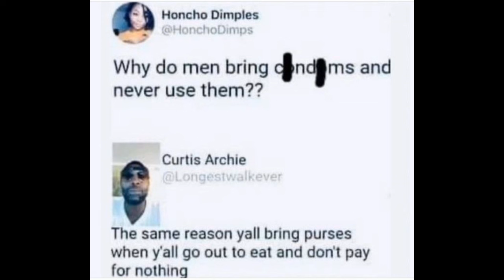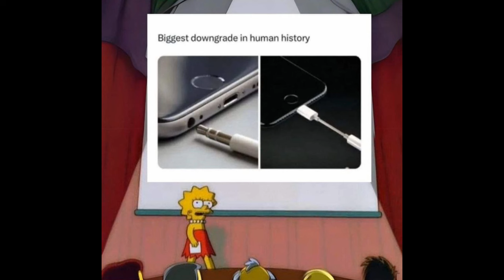Memes Oct 31, 2024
My channel is not monetized. If you want to support me, you can send me
XRP - rPMiwwaU6vLmTznMrMHkQwNnxANEe1X7Fh
XLM - GCVXLQMWQRBLVSLORLN7QXABUNFJVCBOU7E2R3ARGZBHLBPIICCYQQZ5